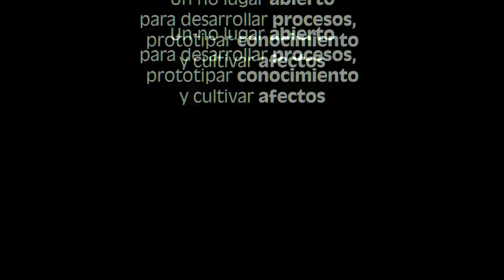plantauno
El 28 de noviembre, 20 hrs, inauguramos
¡Queremos que sonrías con nosotros!

plantauno es un nuevo centro de investigación en cultura. Un espacio líquido y abierto para desarrollar procesos y prototipar conocimiento desde la práctica; tejer relaciones y cultivar afectos.

500m2 en una antigua nave industrial de L’Hospitalet de Llobregat (Barcelona), desde donde compartir la experiencia de Trànsit Projectes, CEPS e ITD en torno a la gestión cultural y las dinámicas sociales para el desarrollo.

Cuatro ejes conceptuales guiarán la actividad en esta primera etapa:  Cultura Local  / Periferias como centros  /  Comunidades de aprendizaje / Redes geniales para la transformación social.

plantauno se auto concibe como Un-No lugar que, más que registrar, busca generar experiencias entorno al conocimiento, por eso en plantauno no tenemos sitio web; puedes conocer todo lo que hacemos desde el hashtag

Nos gustaría contar contigo el 28 de noviembre.